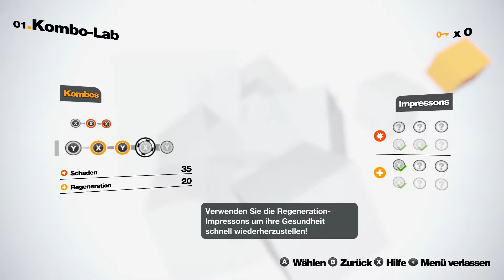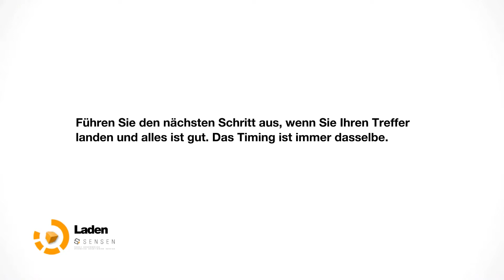REMEMBER ME | PART 03 - NEO PARIS [HD] [GERMAN] Let´s Play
Spiel:

Neo-Paris, im Jahr 2084: Die Firma Memorize hat ein Implantat entwickelt, das direkt auf das menschliche Gehirn zugreift. Menschen nutzen den Chip ("Sensen"), um eigene Erinnerungen ins Netz hochzuladen oder fremde Erinnerungen so zu erleben, als wären es die eigenen.